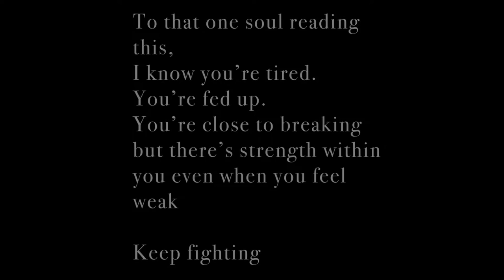WVM - Broken Promise (Official Music video)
This song and music video is all dedicated to mental heath, it is something that is overlooked for to much, anyone suffering from mental health or feel like they are; please seek medical help from you doctor or talk to people you can trust 100%
If anyone really needs to talk, my inbox is always open and I will promise to give you the best advice I can.